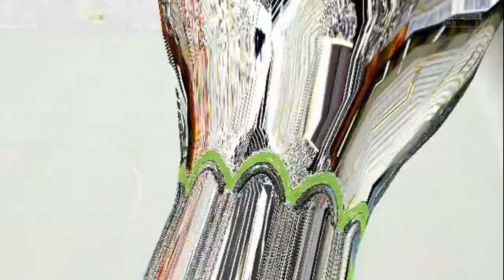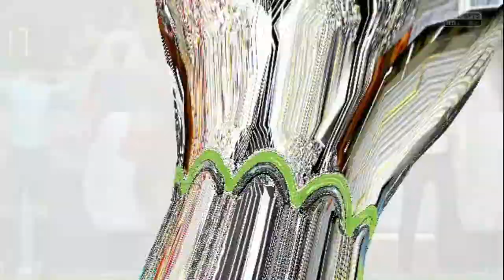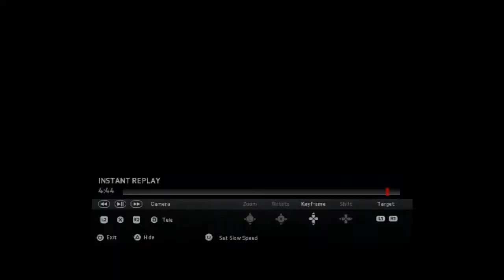FIFA 15: Tottenham Career Mode #4 - EUROPA LEAGUE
Episode 4 of my Spurs Career Mode. Hope you enjoy.